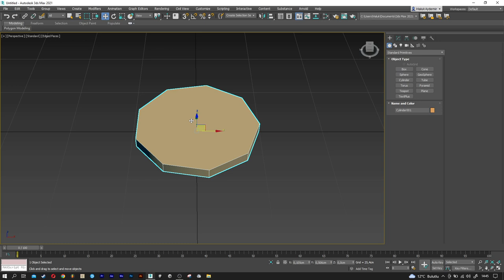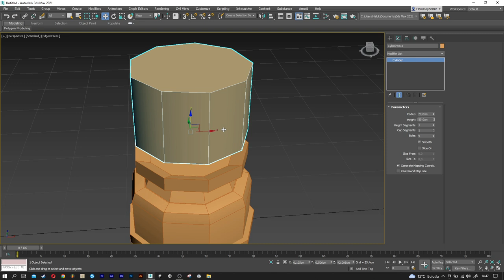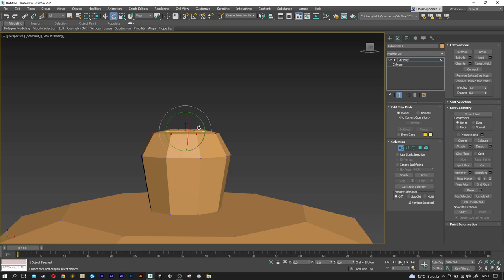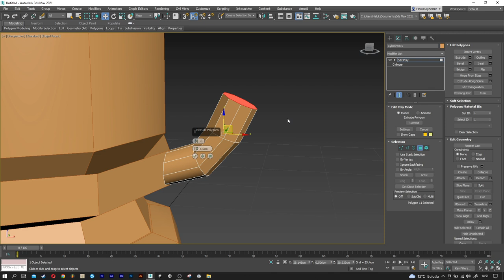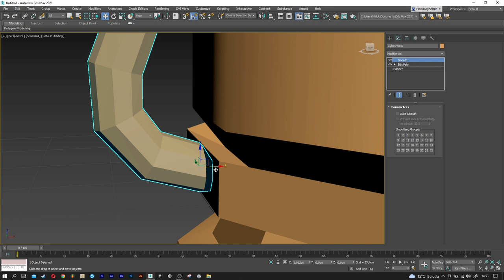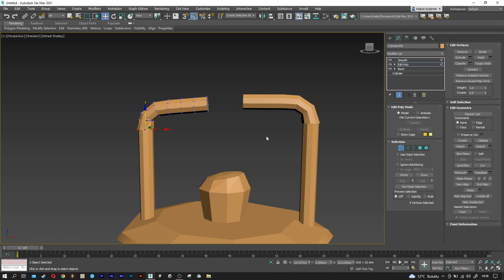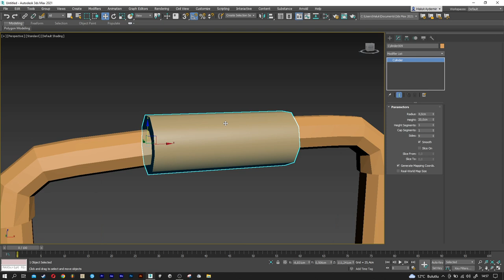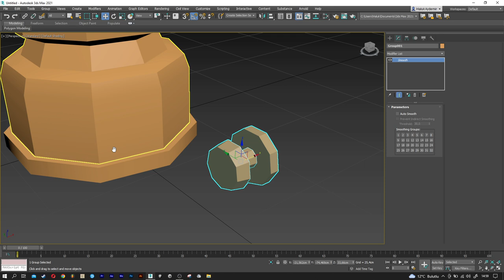Low Poly Gas Lamp Modeling | 3DS Max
3dsmax (2021) Low Poly Gas Lamp Modeling
"Low Poly | 3DS Max" the gas lamp model that is included in the playlist.

Body of Gas Lamp: 0:00
Gas Lamp Cover: 2:49
Lamp Handle 4:54
Gas Adjustment Button: 12:32